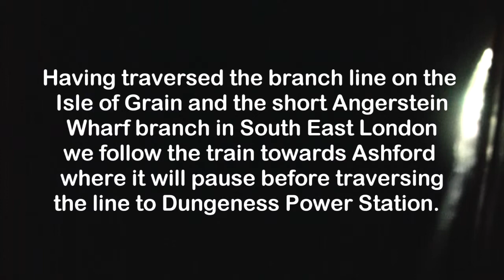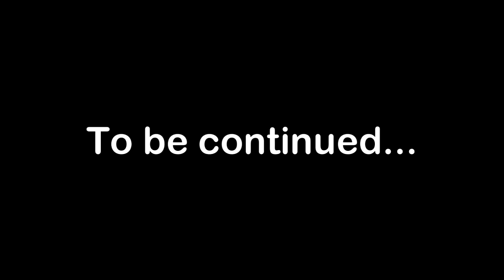Doctor Hoo Railtour 8th Nov 2014 Charlton to Ashford